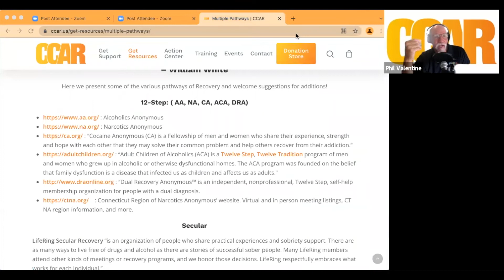FREE Multiple Pathways of Recovery Webinar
Join us for the 'Multiple Pathways of Recovery' Webinar hosted by Phil Valentine ahead of our National Recovery Conference January 9th-11th, 2023 in Punta Gorda, FL.

Connecticut Community for Addiction Recovery (CCAR) is a centralized resource in CT for all things recovery. Whether you are contemplating a life in recovery, are new to recovery or are in long-term recovery, CCAR is here to help you to navigate the recovery community, by connecting you with others in recovery and providing access to area support services